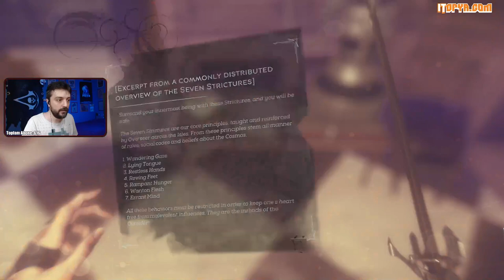ADIMIZI AKLAMAK İÇİN YOLA KOYULDUK! - Dishonored 2 - 2. Bölüm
Dishonored 2 Let's Play serimizde Emily Kaldwin ile oynuyoruz. New Game+ modunda oynadığım için daha önce bitirdiğimde sahip olduğum güçlerle başlıyorum.

Orhun Kayaalp Let’s Play kanalında genelde Orhun the Hun Twitch kanalımda yaptığım canlı yayınlardaki uzun oynanış videolarımı paylaşıyorum. Bazen de bu kanala özel hazırladığım Let’s Play serilerimi yayınlıyorum. Beni buralardan da takip edebilirsiniz: